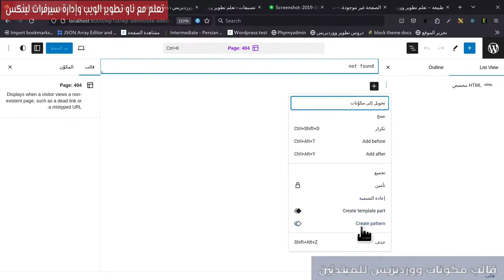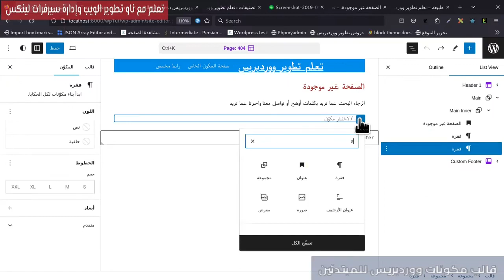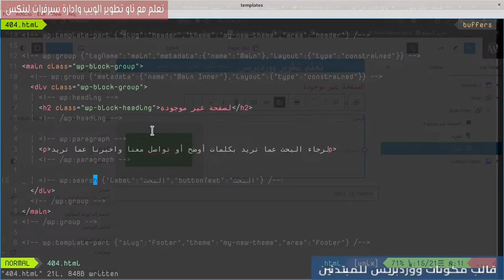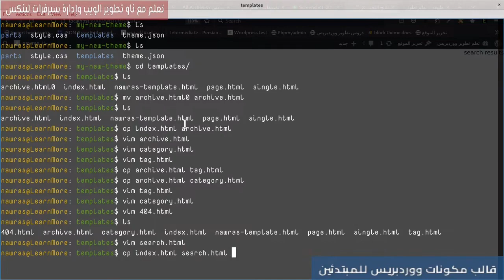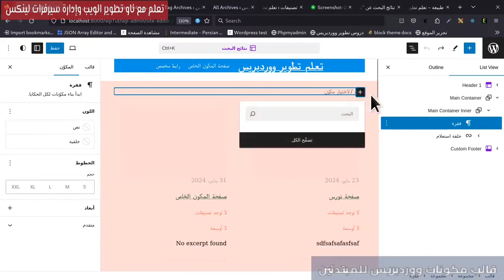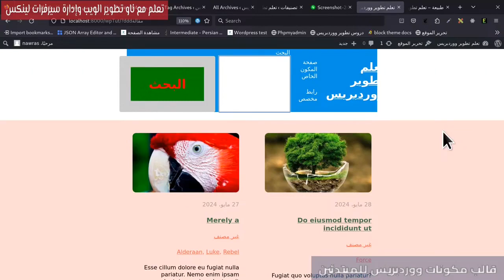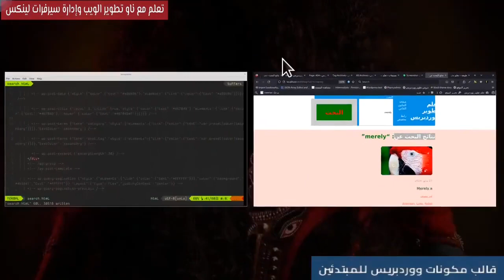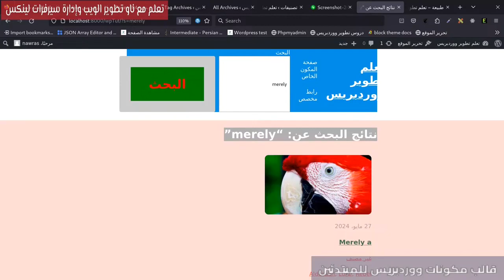15- أساسيات تطوير قالب مكونات للمبتدئين: نموذج نتائج البحث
كيفية اضافة نماذج 404 ونتائج البحث لقالب ووردبريس
0:00 المقدمة
0:14 نموذج 404
3:52 نموذج نتائج البحث
5:13 عنوان نتائج البحث
7:00 حديث النهاية
روابط مفيدة:
مهم جدا
تسلسل نماذج في ووردبريس